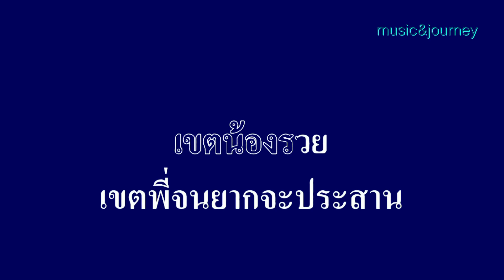♬ขอทานรัก ยอดรัก สลักใจ